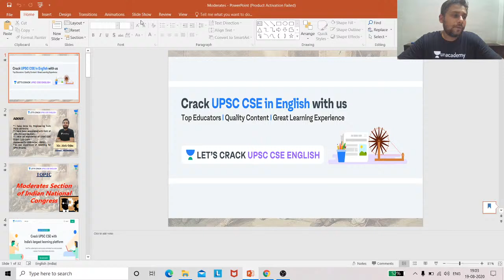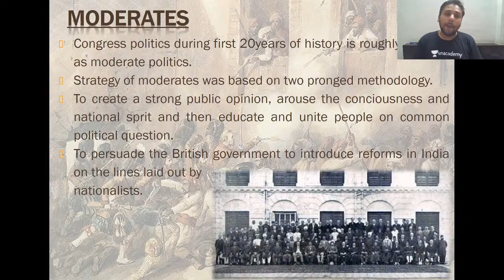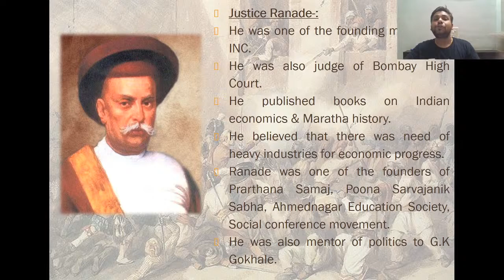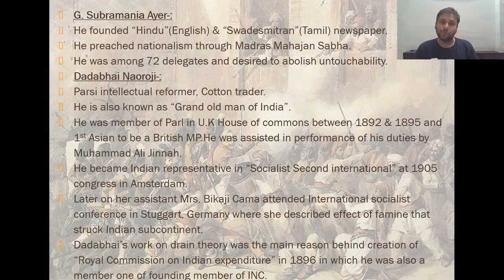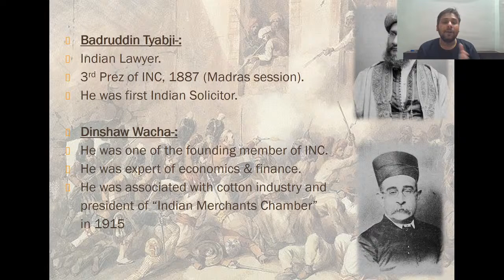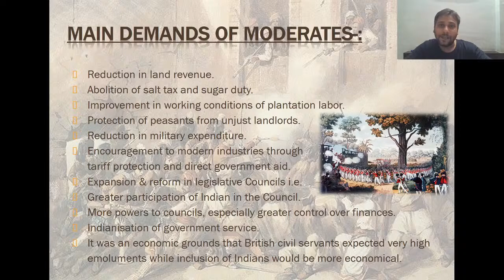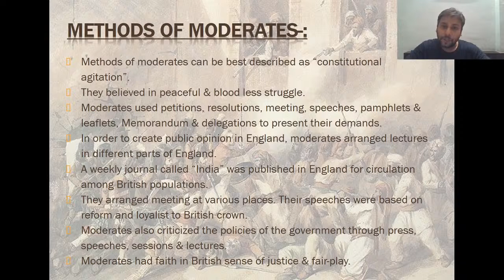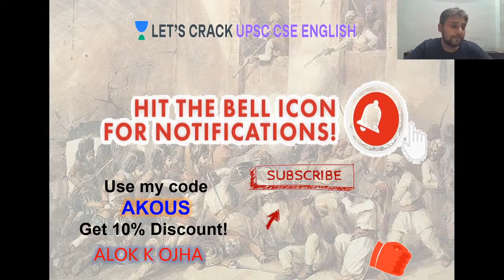Moderates Section of the Indian National Congress | Modern India | UPSC CSE/IAS 2020 | Alok Sir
In this video lecture, Alok K. Ojha will be discussing the Moderates Section of the Indian National Congress for UPSC. The aspirants are advised to watch the entire video lecture for a better understanding to crack UPSC CSE/IAS.

Unacademy Subscription Benefits:

1. Learn from your favorite teacher
2. Dedicated DOUBT sessions
3. One Subscription, Unlimited Access
4. Real-time interaction with Teachers
5. You can ask doubts in the live class
6. Limited students
7. Download the videos & watch offline